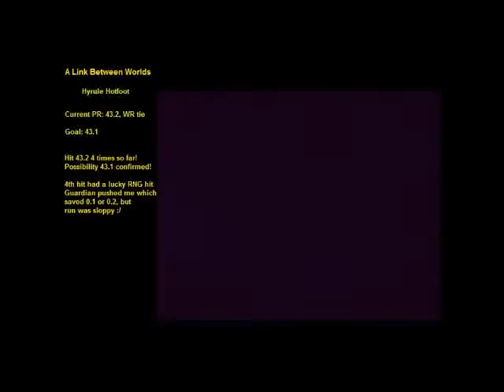ALBW - World Record Tie on Hyrule Hotfoot, 43.2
5th time I got 43.2!!